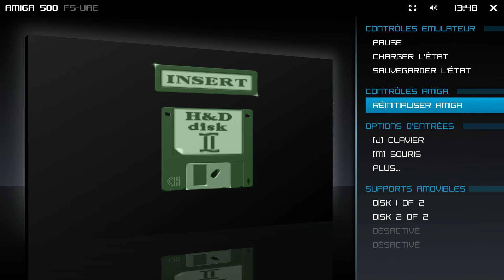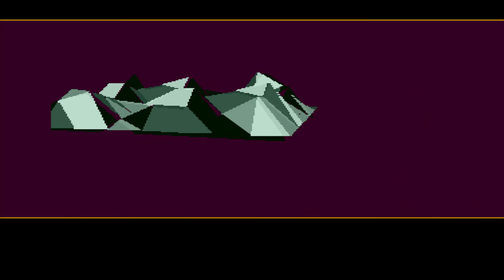Union - Hallucinations and Dreams - 1993 - Amiga Demo Scene HD 1080@50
team : Union
demo name : Hallucinations and Dreams
year : 1993